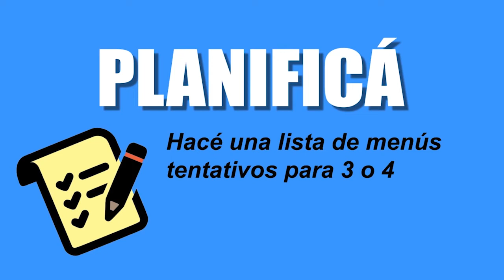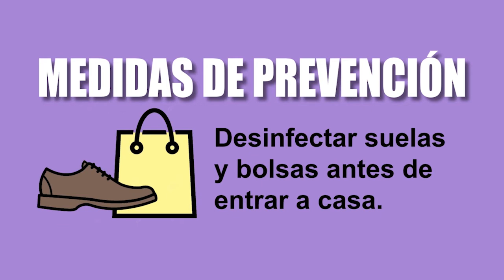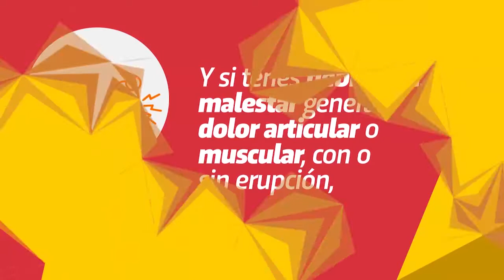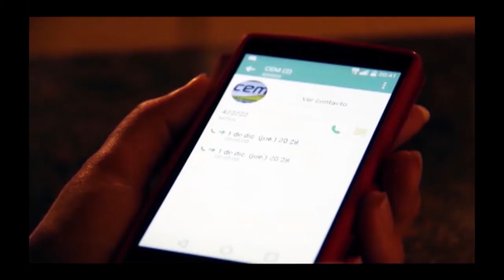LA ACTUALIDAD 2DO BLOQUE PROGRAMA 22 ABRIL 20